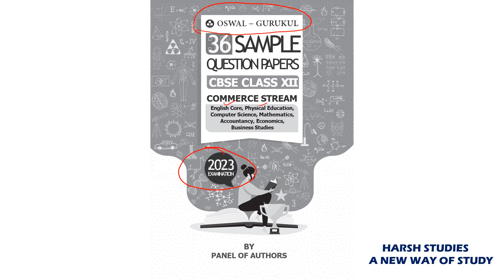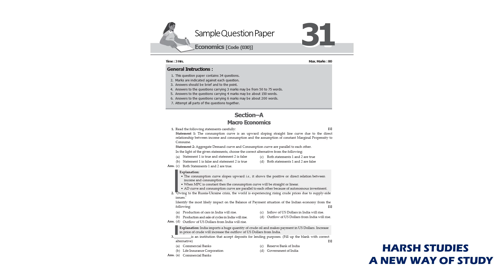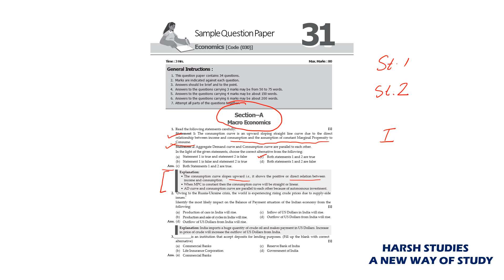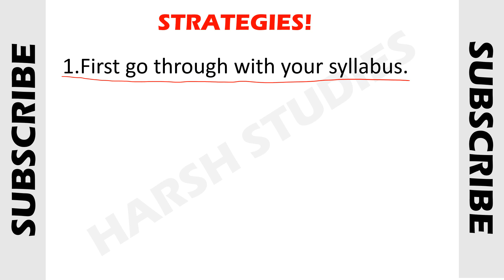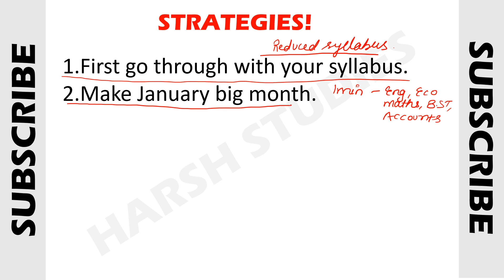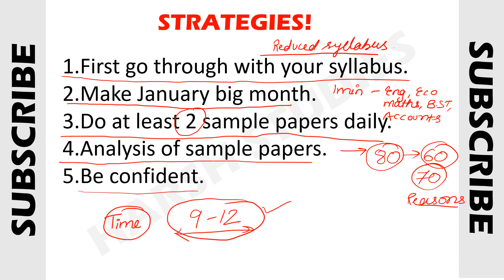HOW TO SCORE GOOD MARKS IN COMMERCE CLASS XII 2022-23 BOARDS| LAST 2 MONTHS STRATEGIES.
OSWAL TEST SERIES LINK:
Humanities and Commerce

Oswal - Gurukul 36 Sample Question Papers CBSE Commerce Class 12 Exam 2023:
Fully Solved SQP Pattern, Unsolved Papers (English, Maths, Accountancy, Economics, Business
Studies, Physical Edu, Comp Sc.)

Learn Effectively by Practicing with Oswal - Gurukul 36 Sample Question Papers
for Commerce Stream CBSE 12th Class Examination 2023. This Sample Practice book is completely
based on Sample paper blueprint issued by CBSE in Sept 2022. Includes all Commerce stream subject
papers such as English Core, Maths, Accountancy, Business Studies, Economics, Computer Science,
and Physical Education.

How can you benefit from Oswal - Gurukul CBSE 36 Commerce Sample Papers for 12th Class?
Our Sample Question Handbook Includes subject-wise question papers strictly based on the Latest
New Specimen Question Paper Pattern released by the CBSE Board in Sept, 2022.
1. Strictly based on the Revised Syllabus released by CBSE
2. Entire 12th Commerce Syllabus 7 Subjects Covered
3. 7 Fully Solved Questions based on New Specimen Question Paper Pattern by CBSE in Sept, 2022
4. Total 46 Sample Papers with 1 Unsolved Sample Paper Per Subject Provided
5. Well explained Expert Answers for Better Understanding
6. Focused on Topics most likely to be asked in Boards

Oswal - Gurukul 36 Sample Question Papers Commerce Stream Book for CBSE Class 12 comprises of
numerous tips and tools to improve study techniques for board exam preparation. Students can
create vision boards to establish study schedules, and maintain study logs to measure their progress.
Our CBSE Solved Paper can also help in providing a comprehensive overview of important topics in
each subject, making it easier for students to prepare for the exams.

Material and more. Join TODAY and get examReady!
��CBSE Class XI and XII XI and XII
��CBSE Class IX and X and X

HARSH STUDIES,
COMMERCE CLASS 12,
COMMERCE CLASS 12 IMPORTANT QUESTIONS,
ECONOMICS CLASS 12 IMPORTANT QUESTIONS,
BUSINESS STUDIES CLASS 12 IMPORTANT QUESTIONS,
ACCOUNTS CLASS 12 SAMPLE PAPERS,
STRATEGIES TO SCORE GOOD MARKS IN COMMERCE CLASS 12,
COMMERCE CLASS 12 BOARDS 2023,
CLASS 12 BOARDS,
CLASS 12 ACCOUNTS,BUSINESS STUDIES , ECONOMICS,